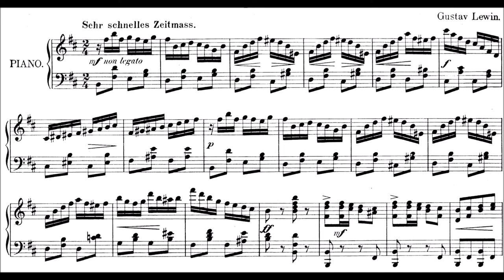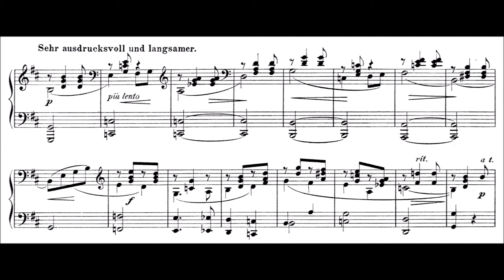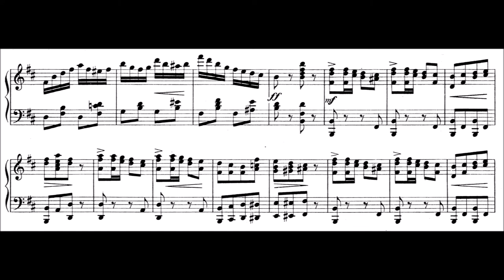Gustav Lewin - Caprice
Lewin was a German composer who studied in Berlin from 1889 to 1900. He lived and worked in Weimar until 1920, when the antisemitic tendencies started to encumber him. He was fired in 1933 because of some antisemitic law (the exact name is not relevant). When he greeted a former student of his, he lost his will to live, when the companion yelled at him, he did not want to be greeted by a jew. He stopped eating and drinking and died in 1938.